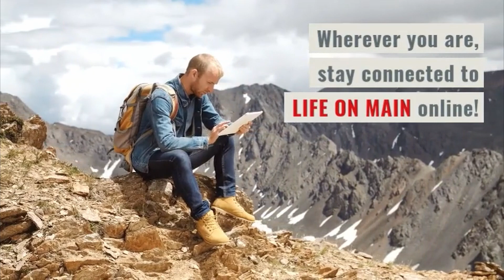Get Ready To Cross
Pastor Tim discusses what it meant for Joshua to lead the Israelites through the Jordan River and the prerequisites that were necessary before the miracle could take place. Learn how the same principle applies to the believer today in order for God's power to be made manifest.